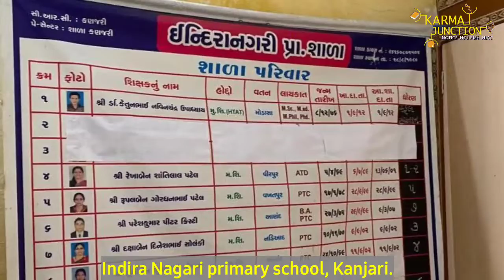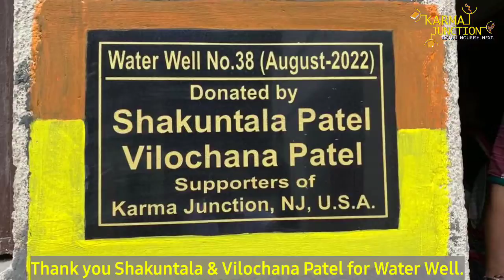283 Students/Indiranagari Primary School/Waterwell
Challenge:
A Primary school operates with 283 students and 13 staff without constant clean drinking water. Enough municipal water does not reach to school due to low water pressure. Therefore, enough water does not accumulate in their water tank. Girl students going through their monthly menstrual cycle face challenges maintaining their hygiene, and there is a shortage of water during students' mid-day meals. The students often miss classes to go home for water refills and to use a toilet, which negatively affects their education in the long run.

Solution:
With the support of Shakuntala and Vilochana Patel, Karma Junction was able to install a water well which extracted water from 375 feet under the ground. The well water is not only used for hydration and maintaining hygiene, but also enables students and teachers to utilize the restroom facilities and drink clean water during mid-day meals.
Donor : Shakuntala and Vilochana Patel
Beneficiary : Indira Nagari Primary School
Thank you Shakuntala and Vilochana Patel for Waterwell 🙏